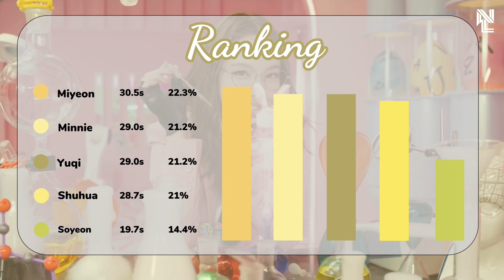How Would (G)I-DLE sing “REWIND” by TWICE (Line Distribution)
Hello guys!

For your requests, If I react on your comments it mean that I accepted. It may takes 5-7 days. Hope you guys understand🙏🏻 love you all💗